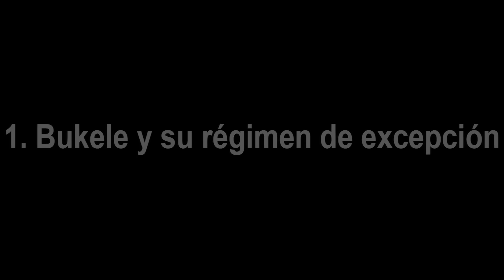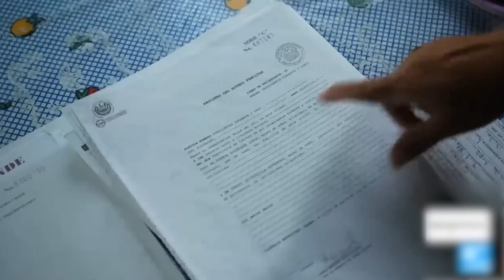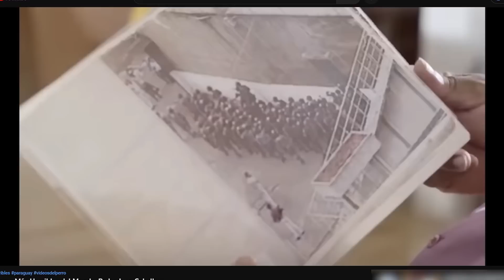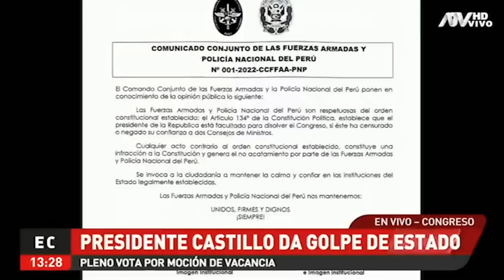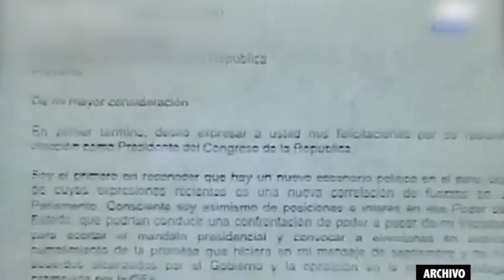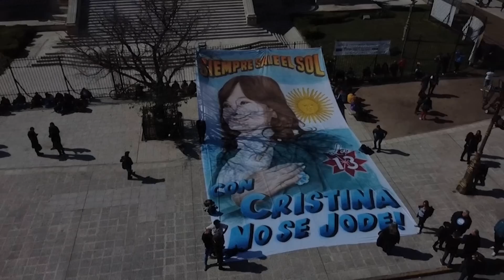Pactos con el Diablo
Anímense a leer, hermanos salvadoreños, son solo 99 páginas ¡Guaú!

¿Qué tienen en común Bukele, Castillo y Kirchner?

Hazte patrón nuestro para apoyar este tipo de vídeos y poder verlos antes

Nayib Armando Bukele Ortez (San Salvador, 24 de julio de 1981) es un político y empresario salvadoreño. Es el actual presidente de la República de El Salvador por la Gran Alianza por la Unidad Nacional desde el 1 de junio de 2019, sucediendo en dicho cargo a Salvador Sánchez Cerén. Anteriormente fue elegido alcalde de Nuevo Cuscatlán el 11 de marzo de 2012 y, posteriormente, de San Salvador el 1 de marzo de 2015, ambos cargos bajo la bandera del Frente Farabundo Martí para la Liberación Nacional.

En las elecciones presidenciales de 2019, Bukele participó con el partido Gran Alianza por la Unidad Nacional y resultó elegido presidente de la República al obtener mayoría absoluta con 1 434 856 votos (53.10 %), sin necesidad de una segunda vuelta.

En septiembre de 2019, Bukele crea la Comisión Internacional Contra la Impunidad en El Salvador (CICIES), antes de cumplir los cien días de gobierno, su funcionamiento inició gracias a un convenio firmado por la Fiscalía General de la República y el comisionado de la CICIES, Ronalth Ochaeta.​

José Pedro Castillo Terrones (Puña, 19 de octubre de 1969) es un profesor y político peruano que se desempeñó como presidente del Perú desde el 28 de julio de 2021 hasta la declaración de su «permanente incapacidad moral» tras su intento de autogolpe de Estado 1​ el 7 de diciembre de 2022.

Según declaraciones del mismo Castillo, durante su juventud llegó a ser rondero. Como docente de primaria y presidente del Comité de Lucha de las bases regionales del Sindicato Único de Trabajadores de la Educación del Perú (SUTEP) alcanzó prominencia a nivel nacional por ser el principal dirigente en la huelga magisterial de 2017. Castillo fue miembro del comité regional de Cajamarca de Perú Posible, partido por el cual postuló en 2002 a la alcaldía de Anguía sin conseguir éxito. En 2021, como un candidato de izquierda y con posiciones conservadoras en temas sociales,​ Castillo se postuló a la presidencia de la República por el partido político Perú Libre y logró el primer lugar en la primera (18.92 %) y la segunda vuelta (50.13 %),​ superando a la lideresa de Fuerza Popular, Keiko Fujimori.

Desde que asumió la presidencia, Castillo ha discurrido entre nombrar gabinetes de extrema izquierda y de izquierda moderada bajo la fuerte influencia del líder de su partido, Vladimir Cerrón y de políticos de izquierda más progresistas. Sin embargo, también nombró a miembros de partidos políticos de centro y centro-derecha como ministros de estado. De la misma forma, su mala relación con la prensa peruana y los constantes enfrentamientos entre el poder ejecutivo y el congreso 6​ por obtener cuotas de poder con discursos poco concertadores por ambas partes, han hecho que se debiliten sus escasos lazos políticos generando un período de incertidumbre política desde 2021, tal situación ha derivado en el nombramiento de cuatro gabinetes ministeriales diferentes en menos de seis meses, algo que no tenía precedentes en la historia política peruana.

Cristina Elisabet Fernández de Kirchner (La Plata, 19 de febrero de 1953) es una política y abogada argentina, presidenta de la Nación Argentina entre el 10 de diciembre de 2007 y el 9 de diciembre de 2015,n. 1​ diputada provincial por la provincia de Santa Cruz entre 1989 y 1995 y diputada y senadora nacional por las provincias de Santa Cruz y Buenos Aires en los periodos 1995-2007 y 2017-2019. Desde el 10 de diciembre de 2019 se desempeña como vicepresidenta de la Nación Argentina. Es miembro de la coalición política Frente de Todos.